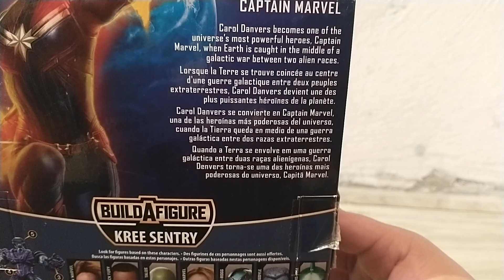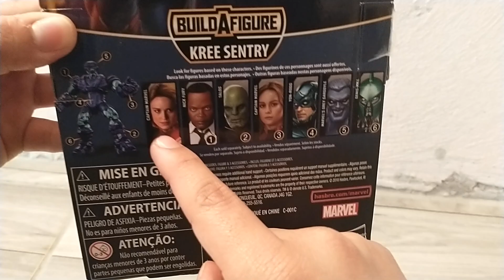Marvel Legends Capitana Marvel Hasbro 6 pulgadas